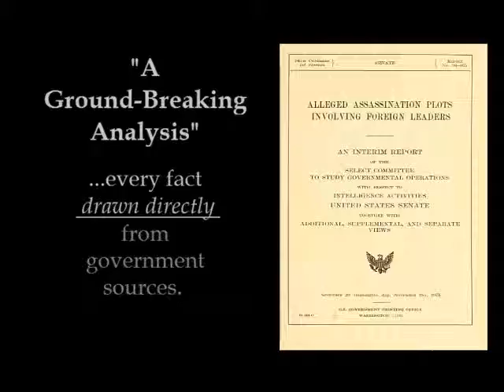A Hit Waiting to Happen Book Trailer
The Book Trailer to James R. Duffy Sr.'s Ground-Breaking analysis of the Intrigue Benind the JFK Motorcade Murder; A "Hot" That Was Only a Matter of When and Where...